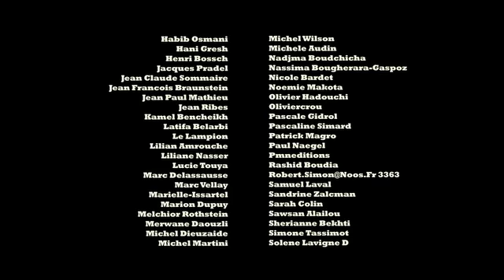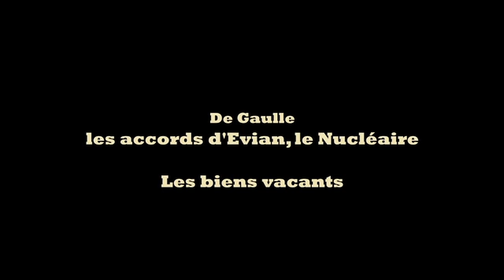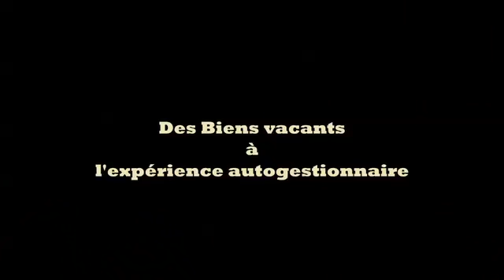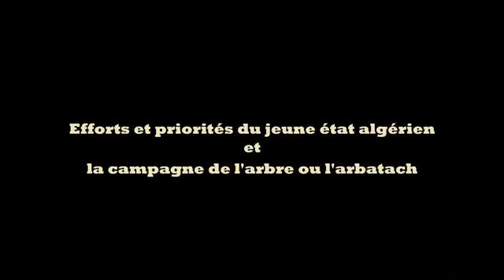Interview avec Ahmed BEN BELLA - Partie I (2009)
Alger, août 2009, une villa dans le quartier d’El Mouradia (quartier présidentiel). Le Président Ahmed Ben Bella me reçoit en présence de Mourad Lamoudi. Il a alors 92 ans. L’entretien devait durer vingt minutes, mais Ben Bella tiendra la conversation bien plus longtemps.

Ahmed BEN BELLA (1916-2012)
Combattant de la France libre (1943-45), Ahmed Ben Bella est un des neuf « chefs historiques » à l'origine du FLN et de l'insurrection du 1er novembre 1954. Emprisonné par le gouvernement français en 1956, il deviendra en 1963 le premier Président de la République Algérienne et oeuvrera à l'unité africaine. Destitué par le coup d'État du 19 juin 1965 mené par Houari Boumédiène, il est emprisonné puis assigné à résidence jusqu'en 1980. Il ne reviendra en Algérie qu'en 1990.

Mourad LAMOUDI (1941) a rejoint le FLN après l'appel aux étudiants en 1956. Directeur du Bureau Politique du FLN en 1962. Après le coup d'Etat du 19 Juin 1965, il est emprisonné au bagne de Lambèse. Chef de Cabinet de Ben Bella, Président du Groupe des Sages de l'Union Africaine.

ITW Ahmed BEN BELLA par Viviane Candas pour ALGÉRIE DU POSSIBLE -2009 © La Terra Trema - Notre Histoire